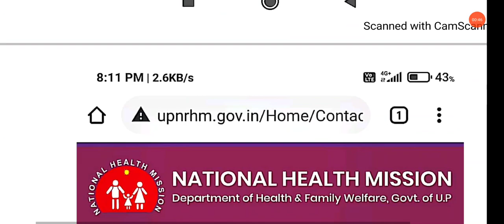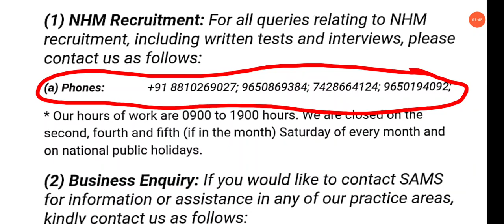UP NRHM| 1400+ |2700+ Post|Updates